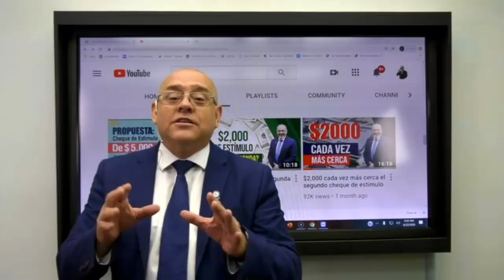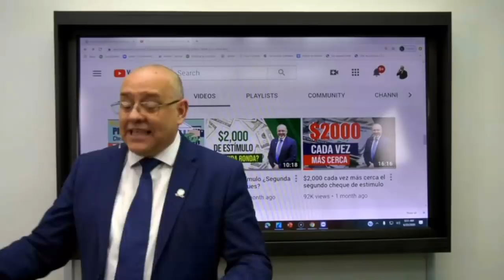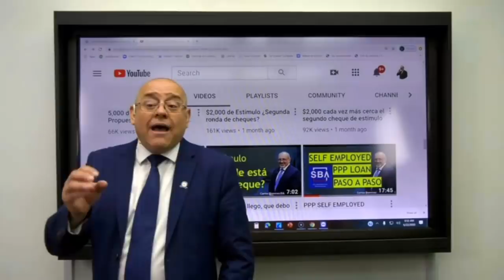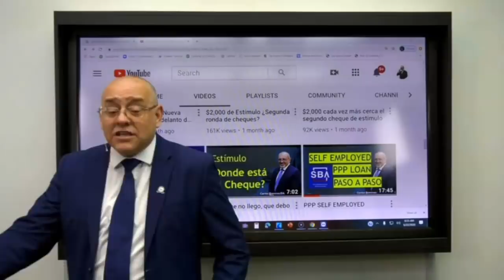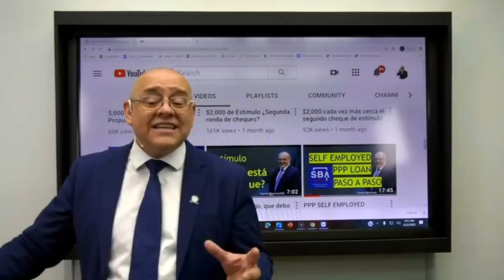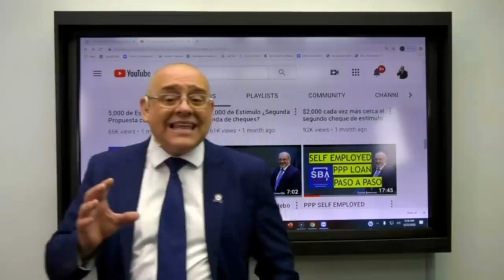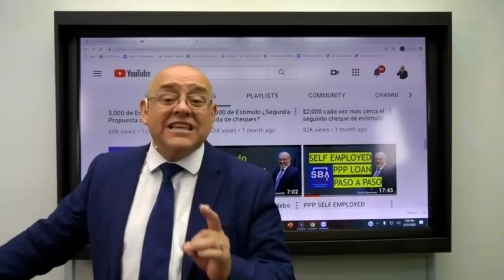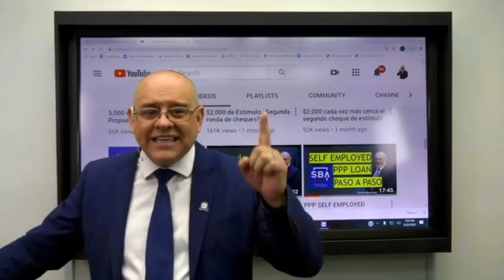Actualización de la Segunda Ronda de Estímulo 2020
Información de los diversos aspectos y evolución de las discuciones entre el Senado, Cámara y la Casa Blancaen la entrega del segundo estímulo a los estadounidenses.

Under no circumstances will Carlos Ramirez EA be responsible or liable in any way for any content, including but not limited to, any errors or omissions in such content, or for any loss or damage of any kind incurred as a result of any other content communicated on this Youtube page, whether by Carlos Ramirez EA or a third party. In no event shall Carlos Ramirez EA be liable for any special, indirect or consequential damages or any damages whatsoever resulting from loss of use, data or profits arising out of or in connection with the availability, use or performance of any information communicated on this Youtube page.

Bajo ninguna circunstancia Carlos Ramírez EA será responsable o estará obligado de ninguna manera por cualquier contenido, incluyendo pero no limitado a, cualquier error u omisión en dicho contenido, o por cualquier pérdida o daño de cualquier tipo incurrido como resultado de cualquier otro contenido comunicado en esta página de Youtube, ya sea por Carlos Ramírez EA o un tercero. En ningún caso Carlos Ramírez EA será responsable de ningún daño especial, indirecto o consecuente ni de ningún daño que resulte de la pérdida de uso, datos o beneficios que surjan de o en relación con la disponibilidad, el uso o el rendimiento de cualquier información comunicada en esta página de Youtube.